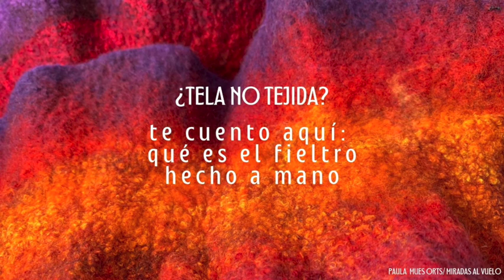Que es fieltro hecho a mano, en pocas palabras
En pocas palabras podrás conocer qué es el fieltro hecho a mano, y cuáles son las principales técnicas que se usan para crearlo. Este es el primer video de una serie dónde hablamos de los conceptos más básicos del fieltro y sus características.